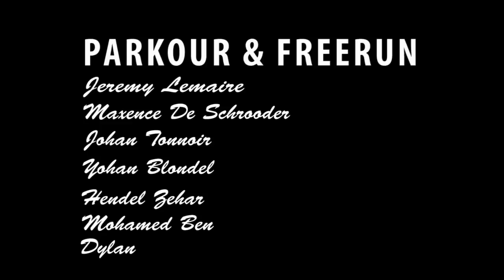Episode 1 - North Freerun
Jeremy Lemaire
Johan Tonnoir
Yohan Blondel
Maxence De Schrooder
Hendel Zehar
Mohamed Ben
Dylan

Équipement :
Fujifilm S2400
Adobe Première Pro CS5.5

EDIT : Jeremy Lemaire